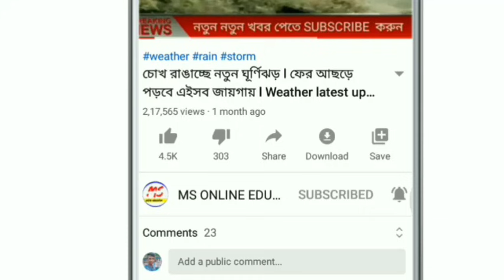রাজ্যে বন্যায় মারা গেলেন ২৩ জন ! চলছে উদ্ধার কাজ ! Today breaking news ! Today news ! Bangla news